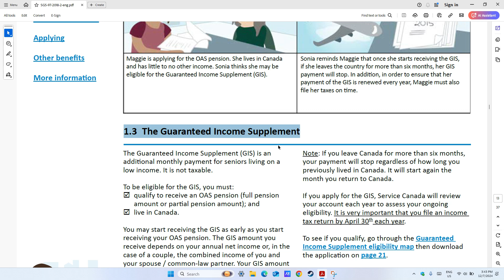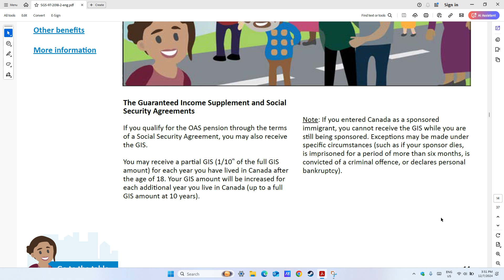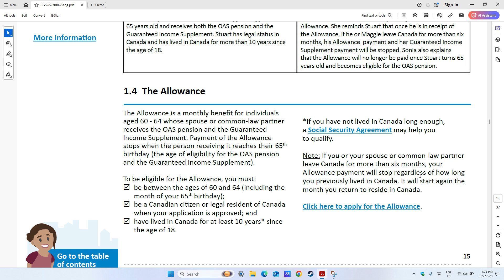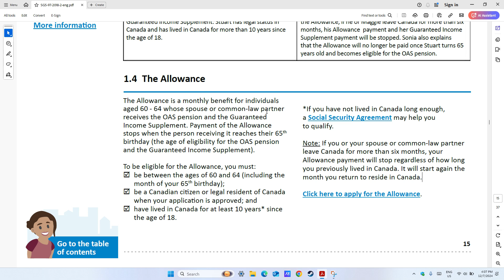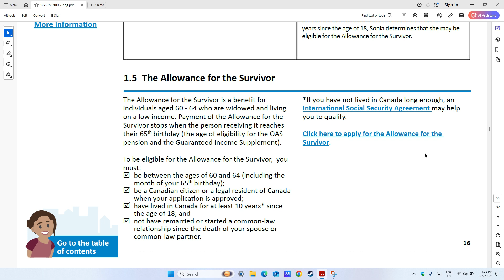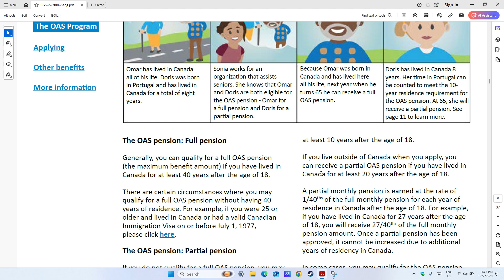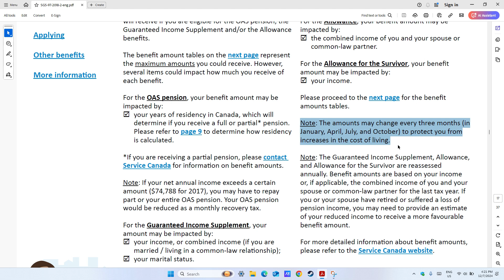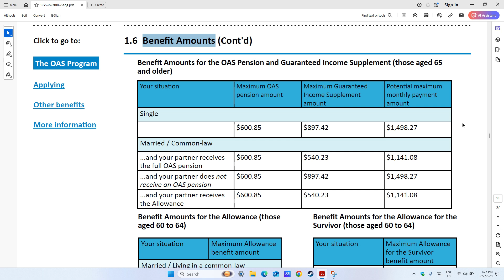加拿大养老金详解 3